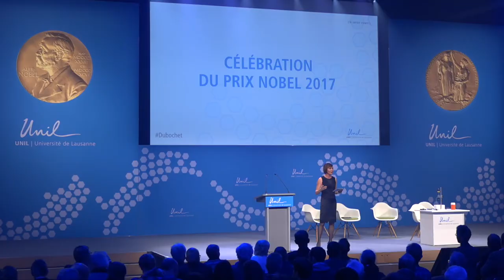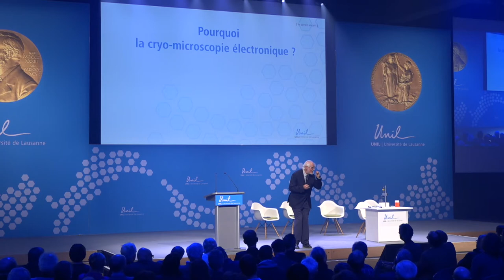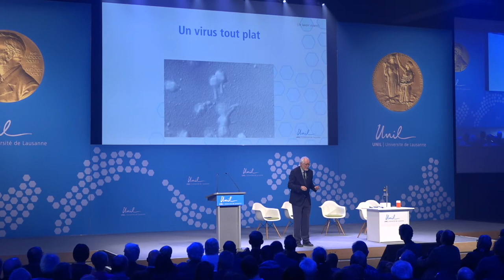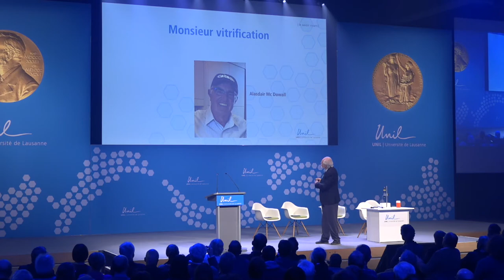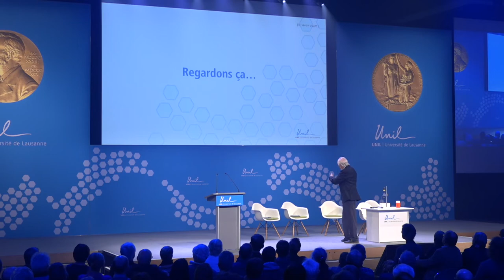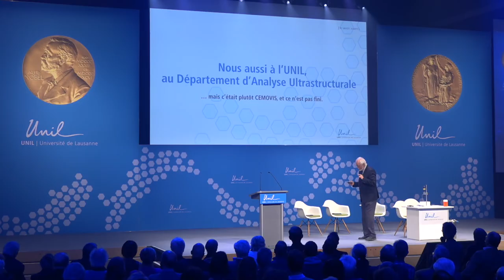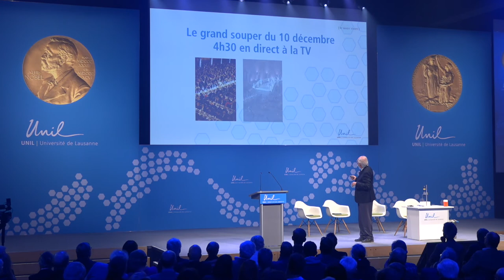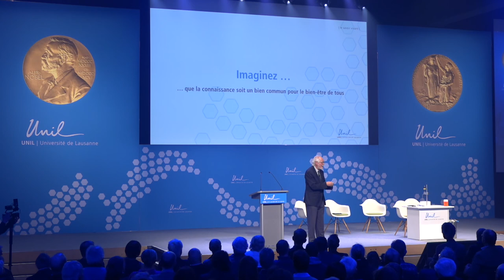Petite histoire d'un Nobel, par Jacques Dubochet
Présentation et démonstration des principes de la cryomicroscopie électronique, lors de la soirée de célébration du co-lauréat du Prix Nobel de Chimie 2017, le prof. Jacques Dubochet.
Le 5 février 2018, à l'Université de Lausanne.